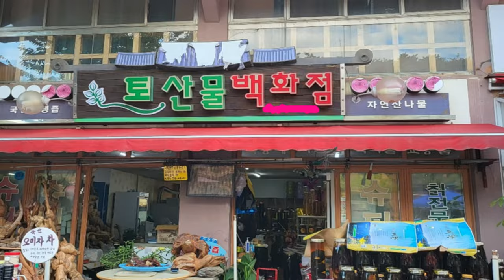🌸​ 말벌 출연 예산군 덕산면 수덕사 가는길에 말벌을 보았어요.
명절에 아이들과 함께
수덕사  다녀왔어요
수덕사 가는길  어느 상점에
말벌을 영상에 처럼 전시를 해놓았어요 .
가까이서 말벌 보기 쉽지 않은데 말이죠 .
역시 가까이 보니 두렵기도 하고 징그럽기도 하네요 ..
그런데 이녀석이 건강에 좋다니  허허허~~